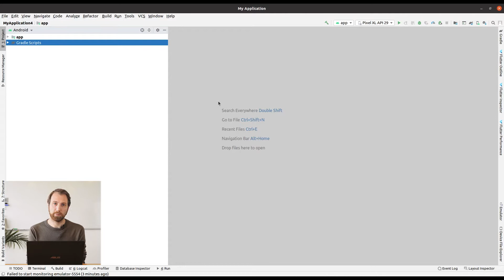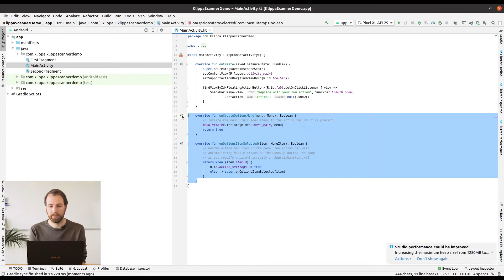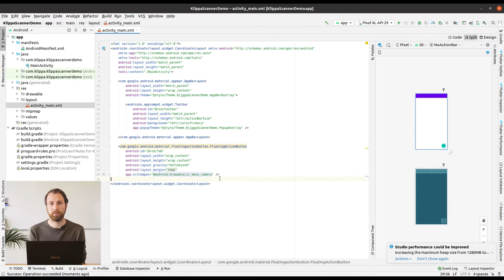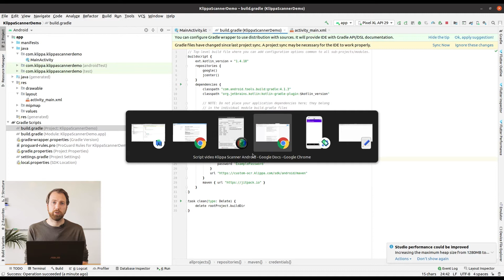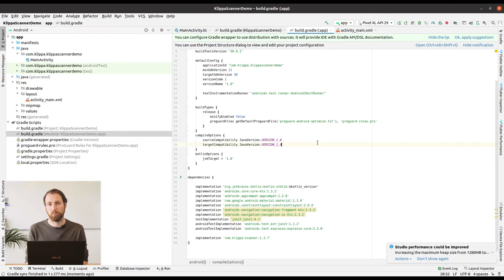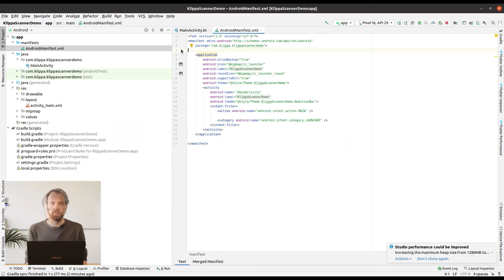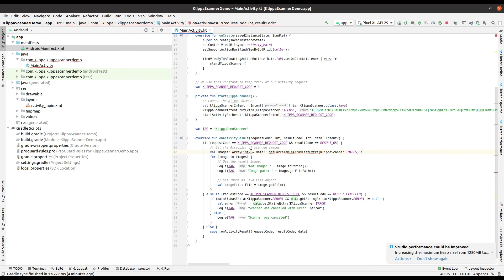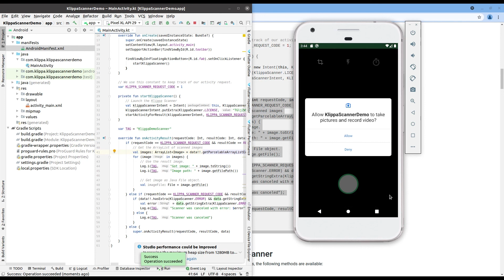How-to: implementing the Klippa Scanner SDK in Android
In this video, our CTO Jeroen Bobbeldijk explains how to implement the Klippa Scanner SDK into your own Android application. With the Klippa Scanner SDK, you can take a picture with your phone and automatically color correct and crop it.

Before you get started please make sure you have:
- Android Studio installed and working
- A working emulator
- A license for the Klippa Scanner SDK

You can find the documentation on how to implement Jeroen refers

At 5:12, Jeroen pastes the following command in the terminal: keytool -exportcert -alias androiddebugkey -keystore ~/.android/debug.keystore | openssl sha1 -binary | openssl base64

Jump directly to:
0:00 Intro
0:49 Create and clean-up
3:01 Adding dependencies
5:46 Result handling
8:26 Outro